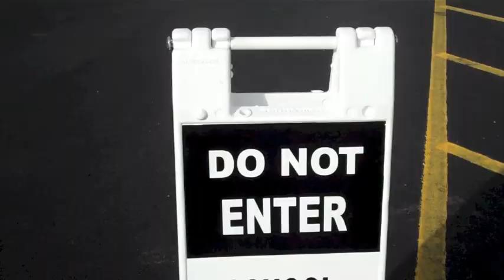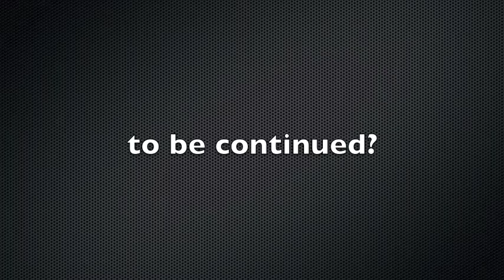estar the package